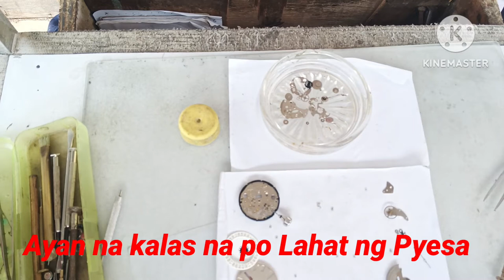Matagal Ng Ka Suki, 7s Diver's Pina Gen. Cleaning.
7s Diver's Gen. Cleaning